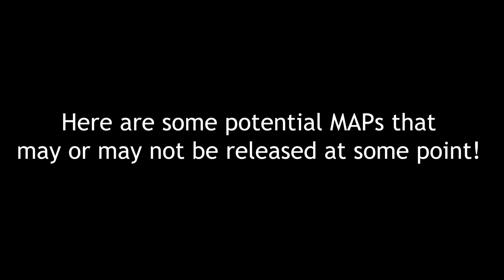6 Unused/Potential Warriors MAP Ideas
I promised a video like this a while ago and here it finally is!! In all honesty, I probably have around 30 unused MAP ideas in my Google Docs folder, but here are 6 that are most likely to be used!! Info about each MAP is listed below!  Let me know which ideas are your favorite!!

*DO NOT USE ANY OF THESE IDEAS WITHOUT MY PERMISSION*

1. "Cave In" - Owl City - Fallen Leaves
I really love the artwork of the album this song is on, so the colors would be based around the shades of blue from the album.  The song would tell the story of Fallen Leaves' adventures in the tunnels and have a bittersweet feel

2. "Hackensack" - Fountains of Wayne/Katy Perry - Tawnypelt and Brambleclaw
This MAP would focus on how difficult it was for Tawnypelt and Brambleclaw as siblings to grow up in different Clans and lead different lives.

3. "Devil Take the Hindmost" - Love Never Dies Soundtrack - Bramblestar and Ashfur AU
This MAP would focus on an AU of how Bramblestar became possessed.  In this AU, when Bramblestar dies, he finds himself between earth and StarClan.  Ashfur meets him there and confronts him about Squirrelflight and makes a bet with him.  Ashfur bets that he can make Squirrelflight love him more.  Bramblestar accepts the bet and Ashfur possesses his body.  There will be more to this AU

4. "Here Before" - Vashti Bunyan - Power of Three Reincarnation
As we know, Lionblaze, Jayfeather, and Dovewing are the reincarnations of the ancient cats Lion's Roar, Jay's Wing, and Dove's Wing respectively.  This MAP would follow the events in the Three's life, overlooked by their ancient ancestors

5. "His Theme" - Lizz Robinet - Swiftpaw x Undertale Crossover
I'm a huge fan of Undertale, and when I first heard this song, I immediately thought of Swiftpaw.  This MAP would tell the events of the tragedy of Swiftpaw and Brightpaw with Undertale-inspired designs

6. "I Don't Need A Soul" - Relient K - Longtail MAP
This song fits with Longtail really well.  This MAP would portray the events in his life and his character's epiphany from being a Tigerclaw follower to a loyal warrior